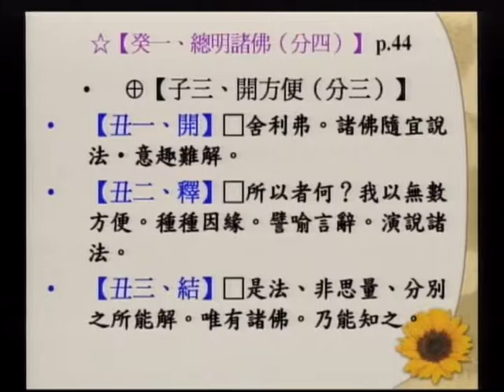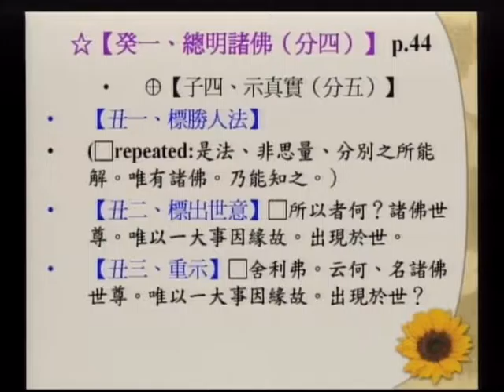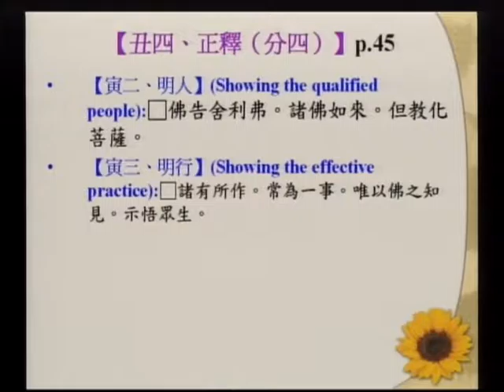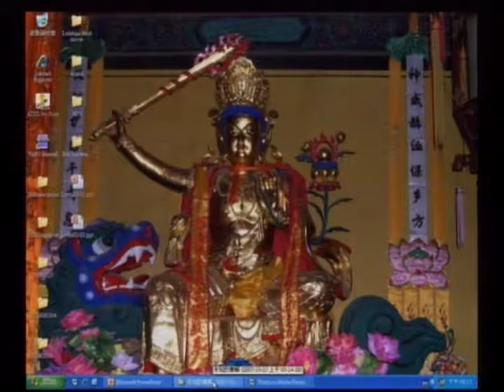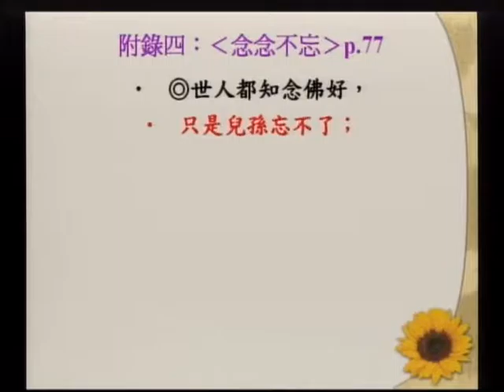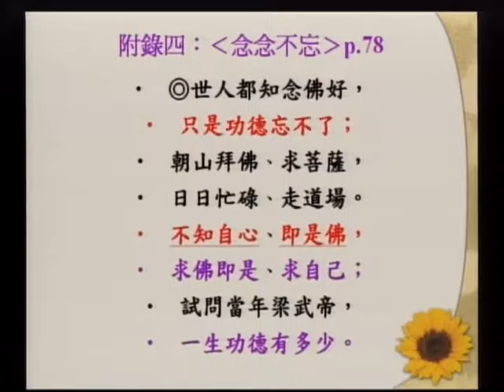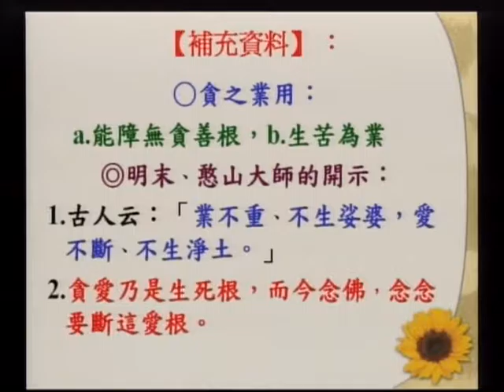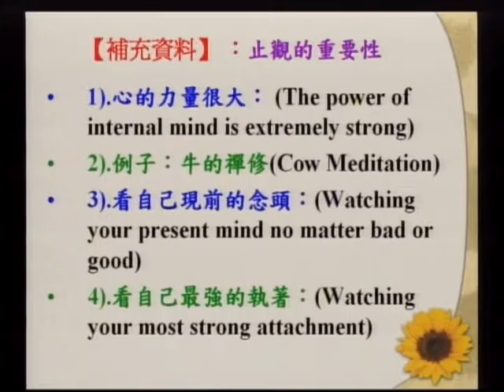SBA09【廣大行】《妙法蓮華經》講座：第二章「方便品」‹佛教教義、朝聖、與建築的結合› 第六集